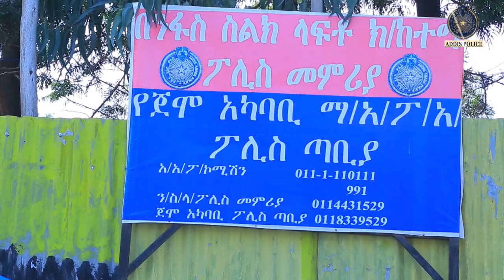ጩቤ ይዞ ሌሊት መኖሪያ ግቢ የገባው ሌባ 19 1 2016